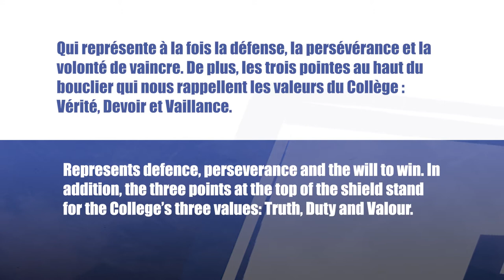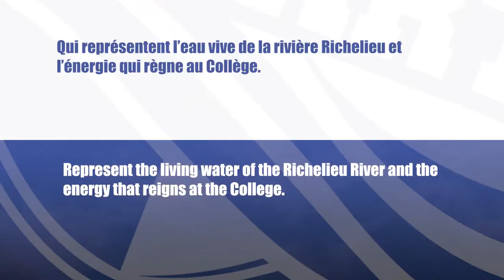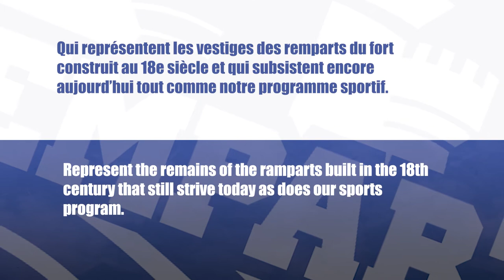REMPARTS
Dévoilement du nouveau logo des Remparts!
Les Remparts sont les équipes représentative du programme sportif du CMR Saint-Jean
Unveiling of the new Remparts logo!
The Remparts are the representative teams of the CMR Saint-Jean sports program